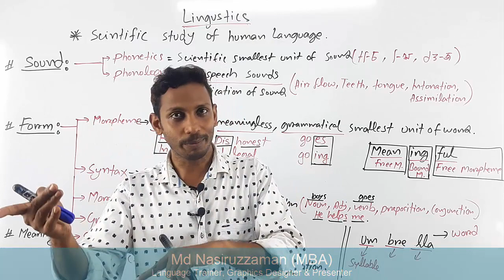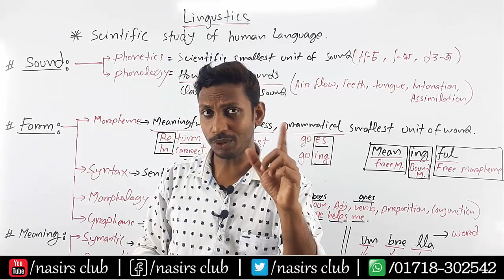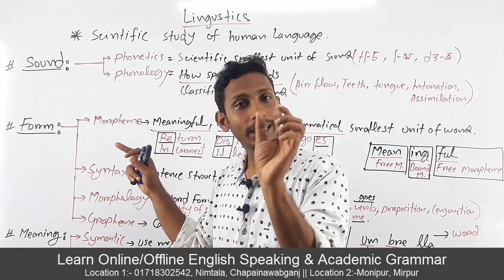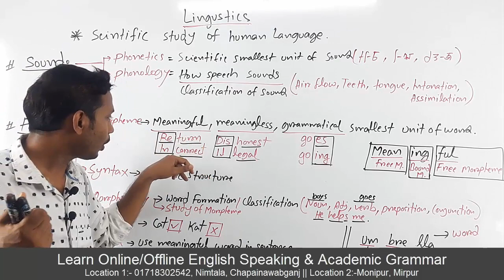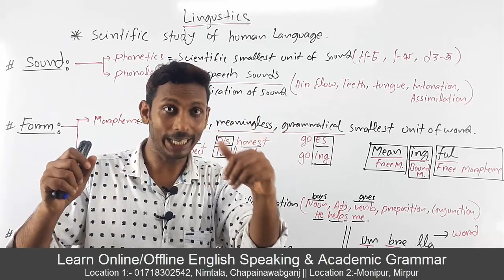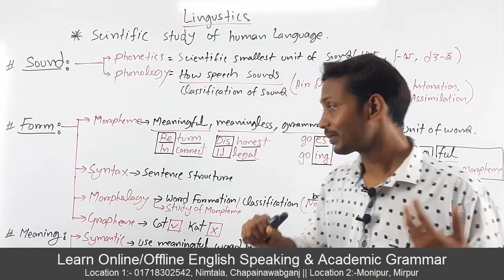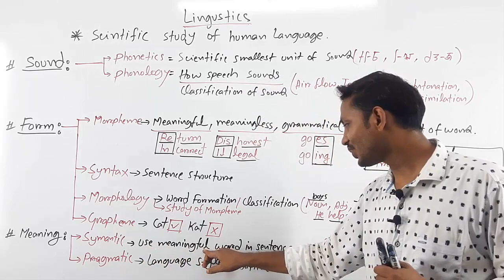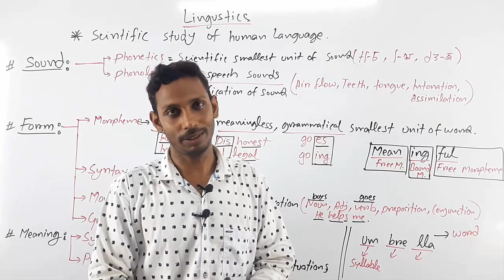Linguistics And Its Classification || Details Explanation of Lingustics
Public Speaking
Presentation/Viva
Accent/phonetics
IELTS/Writing
Graphics/Web Design
যোগাযোগ করুনঃ
Visit
নিমতলা, চাঁপাইনবাবগঞ্জ